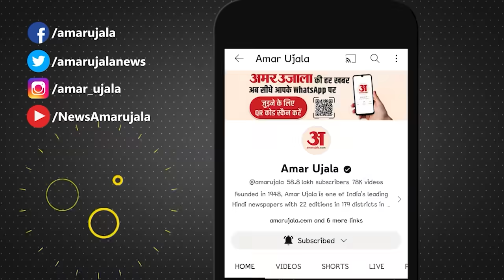Hemant Soren Arrested:पूर्व CM हेमंत सोरेन की गिरफ्तारी BJP ने दिया खेला होने का संकेत !